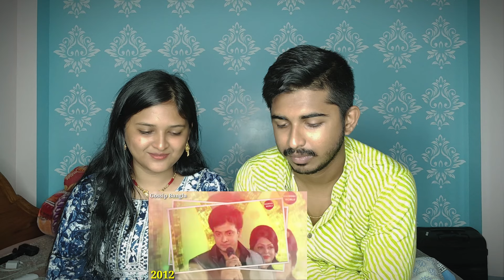Indian Reaction On | শাকিব খানের শুরু থেকে বর্তমান চলচ্চিত্র যাত্রা | Bangladesh Movie Actor part 2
Indian Couple Reaction On | শাকিব খানের শুরু থেকে বর্তমান চলচ্চিত্র যাত্রা | Bangladesh Movie Actor

🔶 We are now available on FACEBOOK AND INSTRAGRAM.